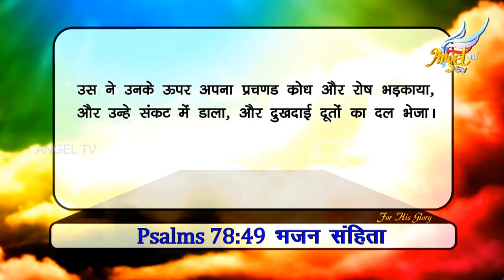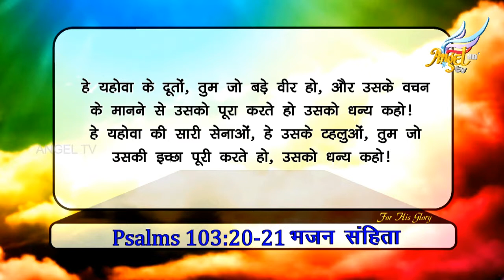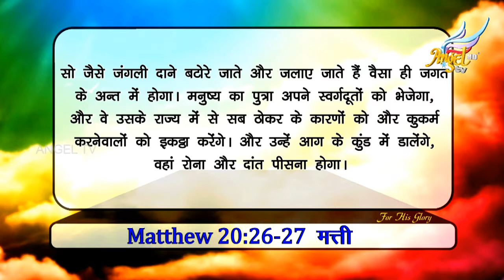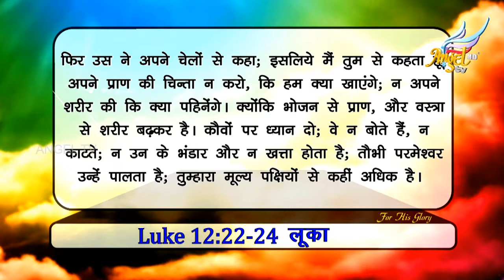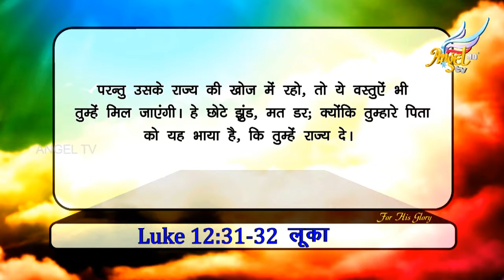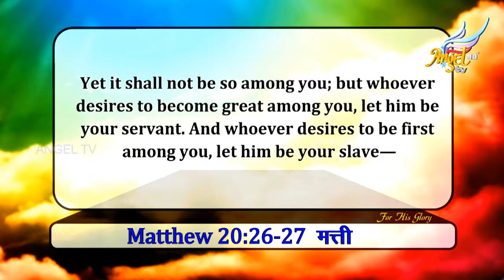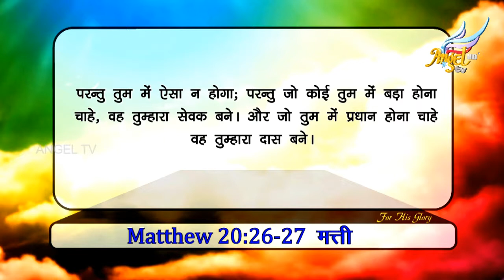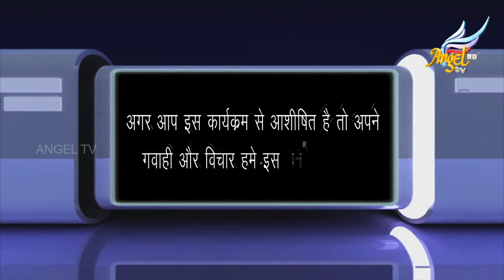For His Glory | Episode 66